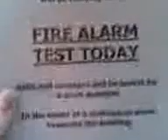MICK COOPERS LAST FIRE TEST BEFORE RETIREMENT